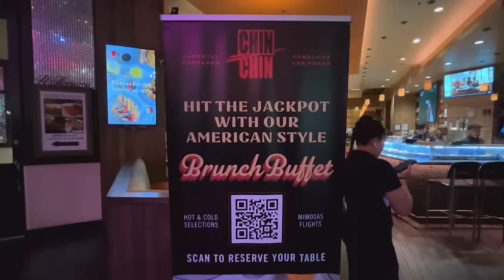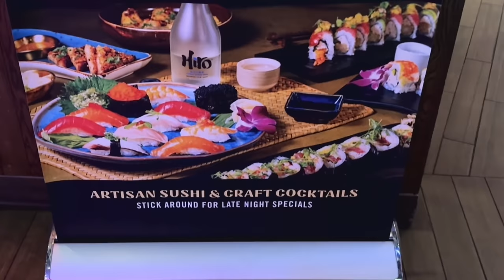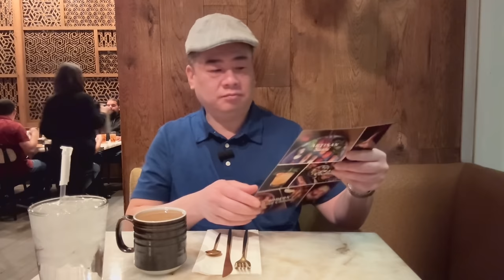Breakfast Buffet at Chin Chin. New York-New York Hotel & Casino Las Vegas.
Its time for The BREAKFAST BUFFET at the Chin Chin Restaurant, inside the New York-New York Hotel & Casino Las Vegas!

Similar Utensils

10 - The best I had in a very long time.
9 - Excellent.
8 - Good.
7 - Satisfactory.
6 - Mediocre.
5 - Not for me, but nothing technically wrong about it.
4 - Something is slightly wrong.
3 - Something is moderately wrong.
2 - Something is very wrong.
1 - Someone should call the health department.